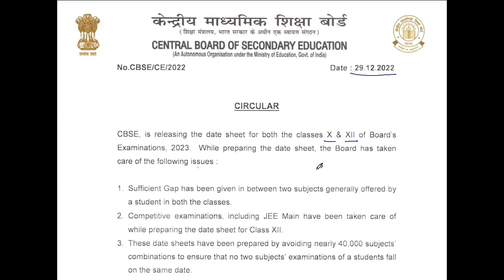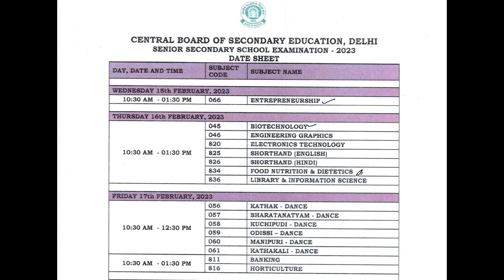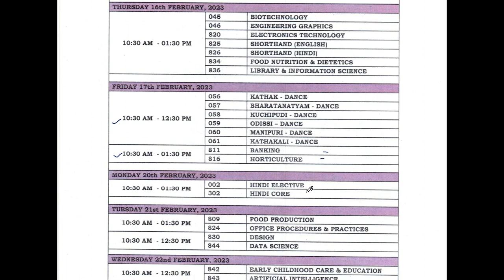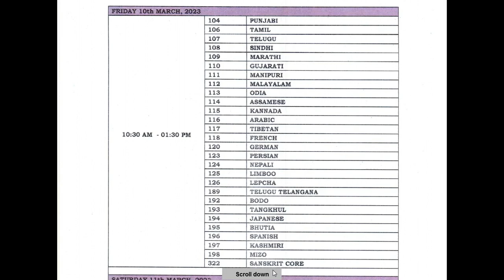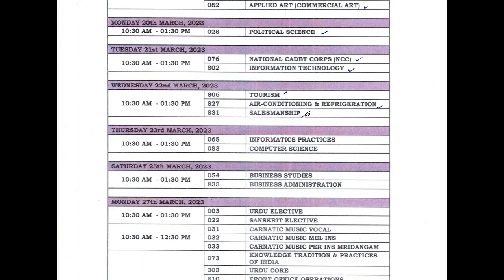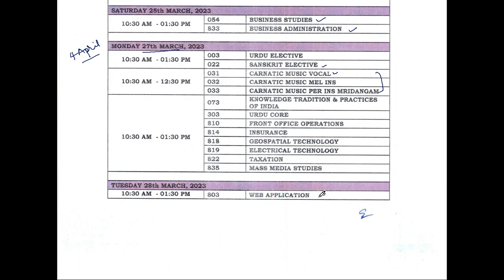Revised Datesheet Class 12th CBSE Examination 2023 in detail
This video is about the revised datesheet of Class 12th Examination 2023, released by CBSE.